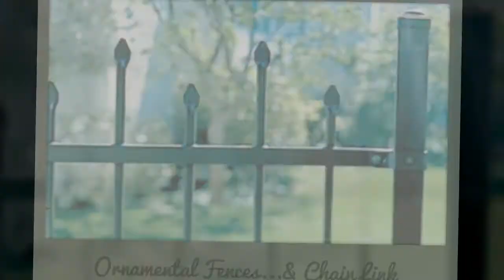Beautiful Fence or Ugly Fence? Best Fence Bakersfield can Help!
-- Call today: 665-9222 -- Beautiful Fence OR a broken Fence? Need a gate Repaired? Build a new fence?  If your fence is falling down, broken or blown over, who do YOU call?  Well, You should call Best Fence @ 665-9222.  They are EXPERT fence repair guys as well as a great fence company to use for a new fence. Wood fences, vinyl, chain link, specialty fences and ornamental. Call Best fence Bakersfield, CA Today: 665-9222